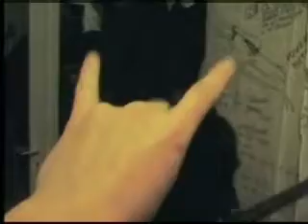SHIRYU - bier and drunk - 2008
shiryu-drums ludo